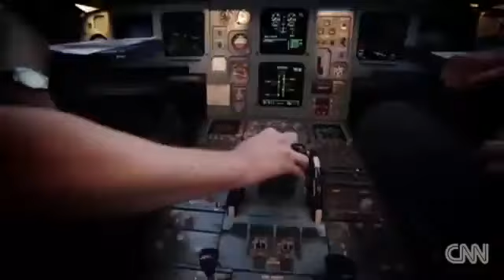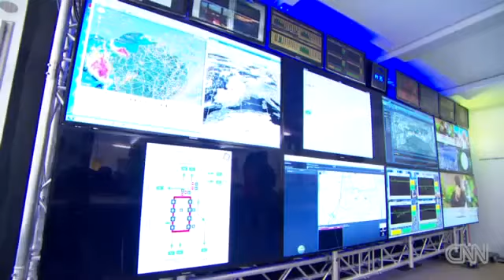Tomorrowland comes to America